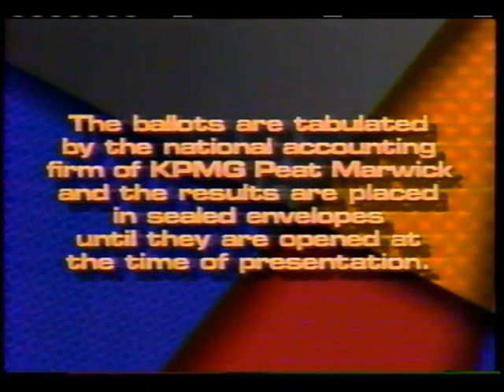Meat Loaf Legacy -1994 co-hosting the 21st American Music Awards (Meat's parts only)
All the presenting moments from Meat Loaf, co-Hosting the 21st annual American Music Awards with Reba Mcentire and Will Smith